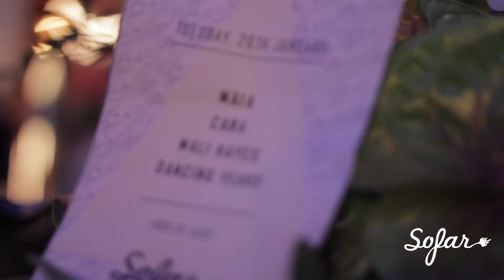CARA - Addictive | Sofar Leeds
CARA performing "Addictive" at Sofar Leeds on January 26, 2016.

(Sofar Sounds Leeds, Show #2680)

Artist: CARA